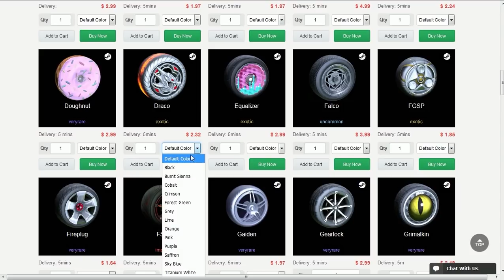BOMBARDEIO DE CHUTES NO ROCKET LEAGUE!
Fala galera, Vagabbss aqui com mais um vídeo de Rocket League, e dessa vez jogando algumas partidas rankeds no modo 3v3. Espero que gostem :)